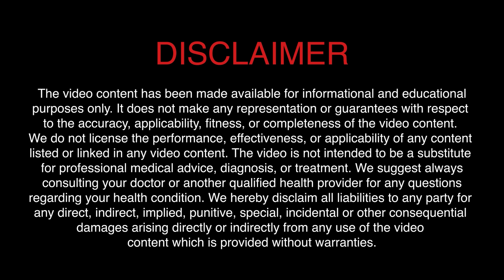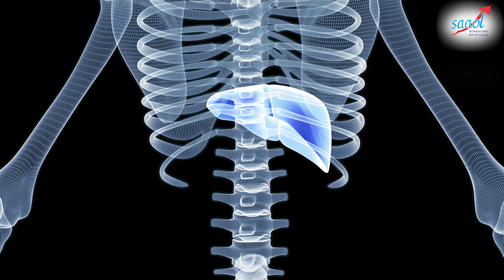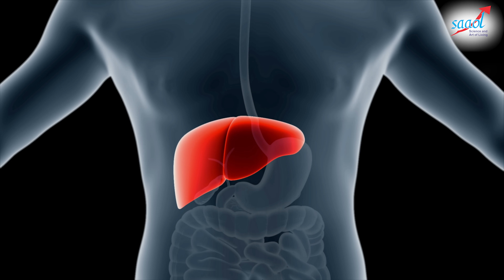ये 5 चीजें लिवर के लिए अमृत है | 5 Foods That Help To Keep Your Liver Healthy | Dr. Bimal Chhajer